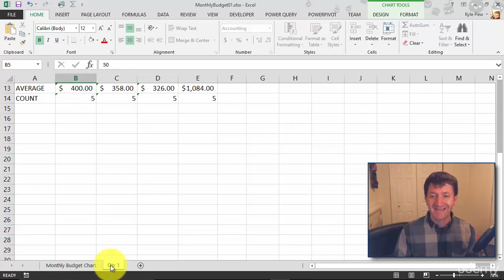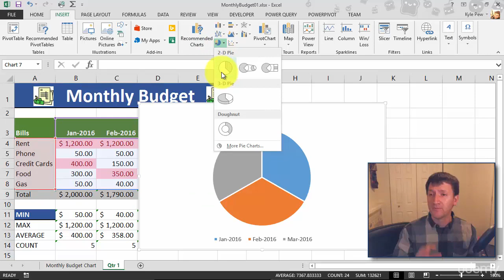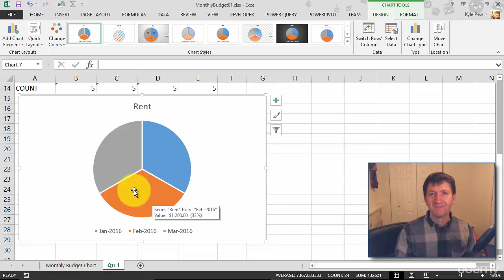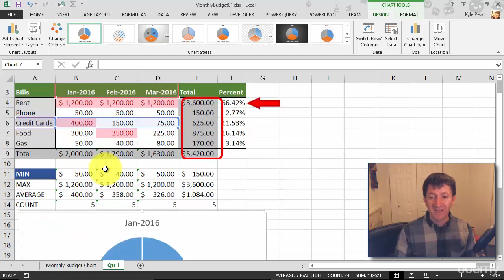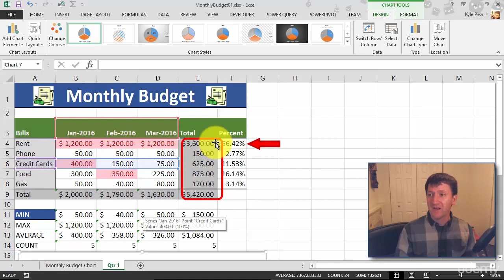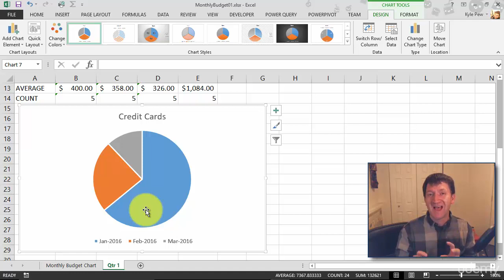Microsoft Excel - Excel from Beginner to Advanced: Working With Excel Pie Charts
Hello viewers!

This is Episode 6 of Microsoft Excel Udemy Course -- Microsoft Excel 101 --  Creating Basic Charts In Excel - Working With Excel Pie Charts.

This Microsoft Excel course combines 4 different courses.
1. Microsoft Excel 101 - An Introduction to Excel
2. Microsoft Excel 102 - Intermediate Level Excel
3. Microsoft Excel 103 - Advanced Level Excel
4. Master Microsoft Excel Macros and VBA in 6 Simple Projects

Material recorded with Excel 2013 but works in 2010, 2013, 2016, 2019 (Office 365)

At completion of this course you will have mastered the most popular Excel tools and come out with confidence to complete any Excel tasks with efficiency and grace. Below are just a few of the topics that you will master:

1. Creating effective spreadsheets
2.Managing large sets of data
3. Mastering the use of some of Excel's most popular and highly sought after functions (SUM, VLOOKUP, IF, AVERAGE, INDEX/MATCH and many more...)
4. Create dynamic report with Excel PivotTables
5. Unlock the power and versatility of Microsoft Excel's Add-In, PowerPivot
6. Audit Excel Worksheet formulas to ensure clean formulas
7. Automate your day to day Excel tasks by mastering the power of Macros and VBA

This course is created by Kyle Pew and Office Newb.